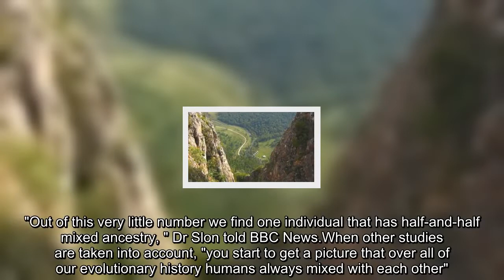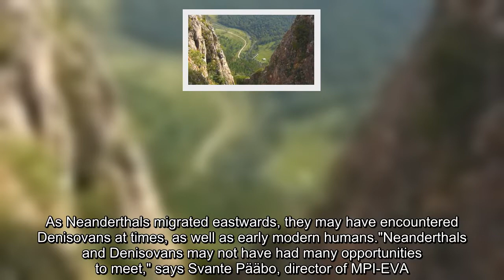Cave girl was half Neanderthal, half Denisovan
Once upon a time, two early humans of different ancestry met at a cave in Russia.Some 50,000 years later, scientists have confirmed that they had a daughter together. DNA extracted from bone fragments found in the cave show the girl was the offspring of a Neanderthal mother and a Denisovan father. The discovery, reported in Nature, gives a rare insight into the lives of our closest ancient human relatives.Neanderthals and Denisovans were humans like us, but belonged to different species. "We knew from previous studies that Neanderthals and Denisovans must have occasionally had children together," says Viviane Slon, researcher at the Max Planck Institute for Evolutionary Anthropology (MPI-EVA) in Leipzig, Germany. "But I never thought we would be so lucky as to find an actual offspring of the two groups." Present-day, non-African humans have a small proportion of their DNA that comes from Neanderthals. Some other non-African populations, depending on where they live, also have a fraction of their DNA that comes from an Asian people known as Denisovans. The fact the genes have been passed down the generations shows that interbreeding must have happened.However, the only known site where fossil evidence of both Denisovans and Neanderthals has been found is at Denisova cave in the Altai Mountains of Siberia. And very few - less than 20 - so-called archaic humans (those belonging to species other than our own, Homo sapiens) have had their genomes sequenced. "Out of this very little number we find one individual that has half-and-half mixed ancestry, " Dr Slon told BBC News.When other studies are taken into account, "you start to get a picture that over all of our evolutionary history humans always mixed with each other". Neanderthals and Denisovans are known to have overlapped in time in Eurasia.The two groups lived until about 40,000 years ago; Neanderthals in the west and Denisovans in the east. As Neanderthals migrated eastwards, they may have encountered Denisovans at times, as well as early modern humans."Neanderthals and Denisovans may not have had many opportunities to meet," says Svante Pääbo, director of MPI-EVA. "But when they did, they must have mated frequently - much more so than we previously thought." The girl's story has been pieced together from a single fragment of bone found in the Denisova cave by Russian archaeologists several years ago. It was brought to Leipzig for genetic analysis."The fragment is part of a long bone, and we can estimate that this individual was at least 13 years old," says Bence Viola of the University of Toronto. The researchers deduced that the girl's mother was genetically closer to Neanderthals who lived in western Europe than to a Neanderthal individual who lived earlier in Denisova Cave. This shows that Neanderthals migrated between western and eastern Europe and Asia tens of thousands of years before they died out. Genetic tests also revealed that the Denisovan father had at least one Neanderthal ancest